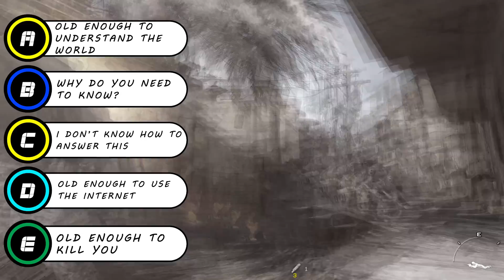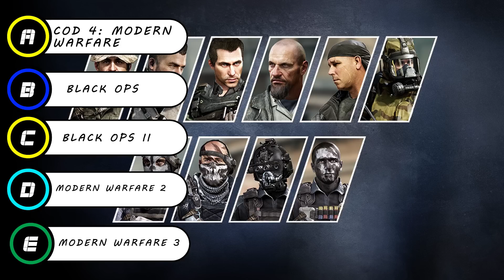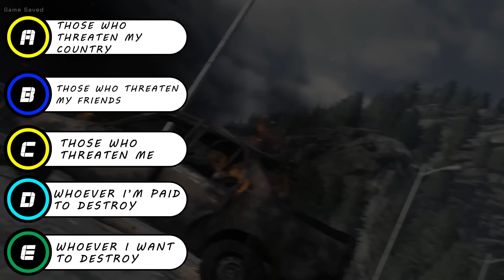20 Questions To Determine What Call of Duty Character You Are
IAV Presents: 20 Questions To Determine What Call of Duty Character You Are

Call of Duty is one of the most successful franchises in video game history. Though the main pull of the game today is its multiplayer, millions of players love the story that the campaigns provide, and today we’re going to be going through these campaigns to decide which Call of Duty character is most like you
10 Questions to Tell If You Are a PSYCHO (Personality Test) ►
10 REAL Toys CAUGHT Moving on Camera (Haunted Toys That Came to Life)